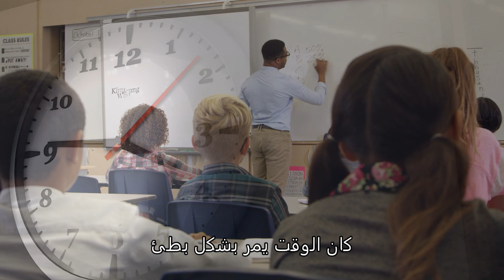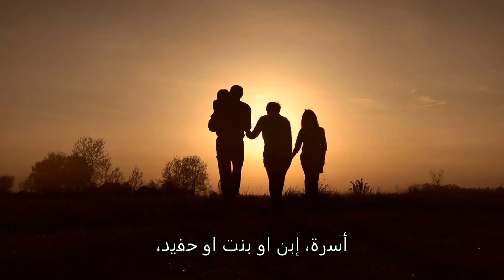أبحث عن السعادة بداخلك - أنور الكمونى (Best Motivational Video)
For English Subtitles please Enable Captions CC

عندما كنا صغار كان الوقت يمر بشكل بطئ و كأنه لا يتحرك. كنا فى إنتظار الإجازة المدرسية علشان نلعب طول الوقت و نقابل أصحابنا. كنا بنفرح بأعياد الميلاد و العزومات و لمة العيلة و الخروج فى المطاعم و النوادى مع الأهل و الأصحاب و اللبس الجديد و السفر فى الصيف و العوم فى البحر و ركوب العجل و اللعب فى الملاهي